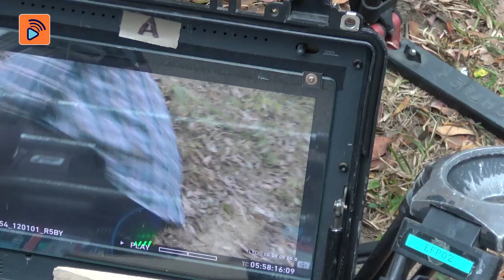失憶24小時｜花絮｜碌斜坡實錄｜郭晉安｜江欣燕｜何遠東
【失憶24小時】花絮  碌斜坡實錄
咪以為只係一條小斜坡，血肉之軀碌落去撞瘀赤痛少不免，尤其是肥松咁嘅身形，相信佢自己都估唔到有呢啲動作場面嘅挑戰。
失憶24小時｜星期一至五8:30 PM ｜翡翠台
Like + Follow = 緊貼 TVB 各劇集及藝員動態！